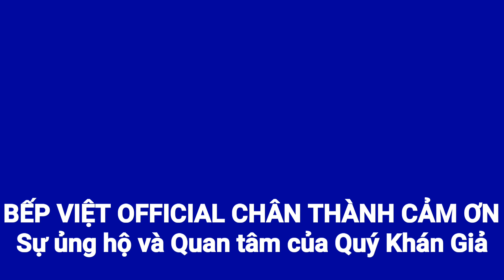Món ngon #138 |Cách làm Bánh Mì Việt Nam nhân Mì Gói thơm ngon dễ làm | How to make Vietnamese bread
Món ngon #138 | Cách làm Bánh Mì Việt Nam nhân Mì Gói thơm ngon dễ làm | Bếp Việt Official

Kênh Bếp Việt Official được lập ra nhằm mục đích chia sẻ đến tất cả mọi người những món ăn ngon đơn giản dành cho gia đình, dễ thực hiện và thực hiện nhanh.

Việc chia sẻ những món ăn, những kinh nghiệm cá nhân trong việc chuẩn bị bữa cơm ngon trong gia đình là niềm hạnh phúc của bà xã yêu dấu Hồng Yến của mình. Mong cả nhà luôn ủng hộ kênh Bếp Việt Official.

Bep Viet Official is set up to share to everyone the simple, easy to implement and fast implementation of Vietnamese families food.

Sharing the food, personal experiences in preparing a delicious meal in the family is the happiness of my lovely wife Hong Yen. Hope everybody always support the Bep Viet Official channel.

© Bản quyền thuộc về Bếp Việt Official
© Copyright by Bếp Việt Official ☞ Do not Reup